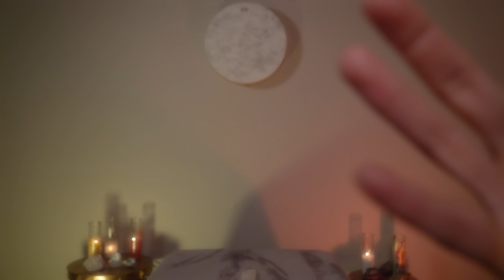Shift With Ease Reiki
🧘🏽‍♀️ As with the seasons we change too. Whether metaphorically or environmentally. The intention for this session is to shift with ease as we all transition into the new season of our lives. With change comes new energy and moving pieces around. In this ASMR Reiki session I help you feel the loving flow of the healing energy so you can peacefully and mindfully shift into the next season with ease. Relax and feel calm in a safe place. Enjoy falling asleep while healing your body calm and peaceful state of mind. ✨

Personalized Reiki Sessions?

In "Your Reiki Session ASMR" video:

- I use reiki techniques help you feel the energy move through your body using sound.
- This session focuses on whatever you need to heal even if you don't know what you need.
- I incorporate brushing sounds, gentle hand movements, and soft vocal tones to activate your body's relaxation response.
- You may feel the calming energetic touch of my hands as we work to ease you into a peaceful slumber.

If you're looking for a peaceful sleep, then this session is perfect for you!

I'm honored to have you here and aim to help provide a space for healing and relaxation. I'd love to hear from you in the comments!

Interested in learning Reiki or becoming a Reiki II Practitioner? for information on our healing and training center.

I am honored you stopped by This ASMR Reiki Life. I'm Kelly Jean, and this YouTube Channel offers Distance Reiki sessions infused with ASMR and other energy-based modalities including Emotional Freedom Technique (EFT), Crystals, Vibrational Sound Healing, and other mindfulness techniques. The intention with the channel is to offer a space for cultivating practices of healing, wellness, relaxation, and stress reduction for new and old friends and those curious about the immense power we possess within ourselves.

My reiki practice includes training in Reiki 1 and 2, Usui Holy Fire® III Reiki Master, Usui Holy Fire® III Karuna® Master, Animal Reiki Master, and Reiki Drumming™️ certifications. However, the videos you’ll find online as well as my in-person classes are informed by a lifelong curiosity and appreciation for health and wellness spanning many modalities, including hatha yoga training, spiritual practices such as Nichiren Buddhism and meditation, Emotional Freedom Technique (EFT) Tapping, Improvisational and theatre arts, and even remote viewing techniques.

Thank you for tuning in. Until next time. ✌🏽-KJ

RECOMMENDED PRODUCTS:
Lipstick - 100% Pure
Z Supply t-shirts
Gym People Shorts

GEAR USED IN THIS VIDEO:
Camera – Panasonic Gh5
Lens – Panasonic 12-60mm Leica
Memory Card – SanDisk 128GB V30
Monitor – ASUS ProArt Display
Mics – Rode Wireless Go II
Mic – Zoom H4n Pro
Lights – Neewer LEDs
Colors – Sakolla Gel Light Filters

It is a very easy way to help support creators. Using the provided links does NOT change the price for you. It does help support my ability to continue creating content.